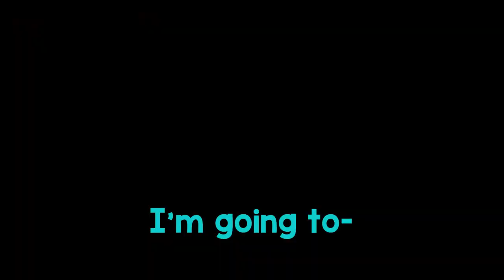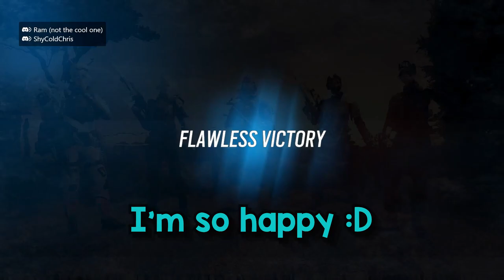You NEED TO Try This Loadout! (SATISFYING) | Rainbow Six Siege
I used, in my opinion, the most satisfying loadout in Siege, the MP5K with the 1.5x and Suppressor!
There are other combos out there, but the MP5K with suppressor is so good, and combine it with the 1.5x, it becomes ultimately satisfying. Give it a try!